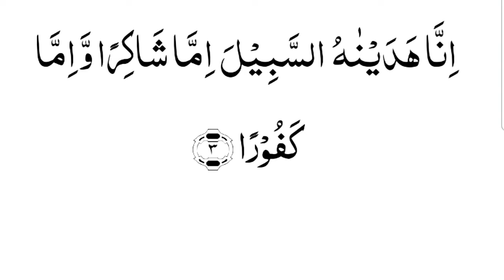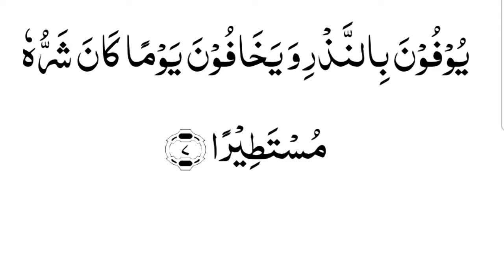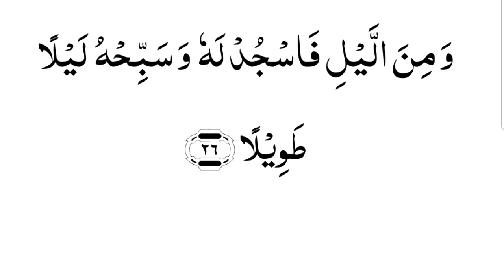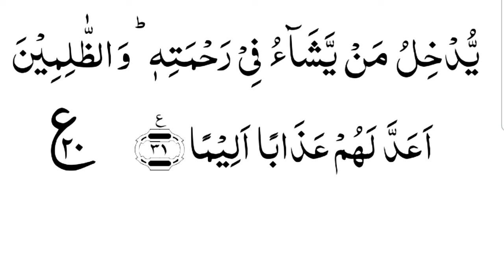Surah Al-Insan/Ad-Dahr (Human) Full | 076 Surah Al Insan | سورة دھر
💟👉Solved Queries 👇
Learn Quran Recitation TV
By Hafiz Masood Alam
Quran
Surah
al quran
holy quran
surah dahr
surah dhar
surah dahar
surah insan
learn quran
surah al insan
surah ad dahr
surah ad dhar
surah e dahar
surah human
quran recitation
surah ad dhar full
surah ad dahar full
quran surah dahar
surah dhar full
surah ad-dahr
al quran surah
surah ad dhar text
surah dahr full
surah al-insan
full arabic surah dhar
full arabic hd surah dhar
surah ad dahar
ad dahar surah
surah al insan full
surah ad-dahar
surah ad dahar quran e pak
surah al-insan qirat
surah al-insan tilawat
surah al-mursalat
beautiful recitation of surah al insan
surah al insan with tajweed
quran video surat insan
tilawar e quran surah ad dahr
tilawat e quran surah al insan